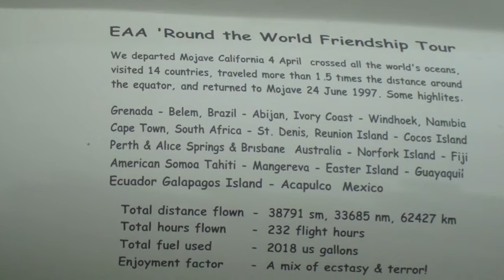Mike Melvill OSH 2011 part #1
My first pilgrimage to Oshkosh in 2011. I was very fortunate to get to talk to Mike and Sally Melvill. They are two awesome human being, humble and with great spirit. While they probably will never remember talking to me, I will never forget it!